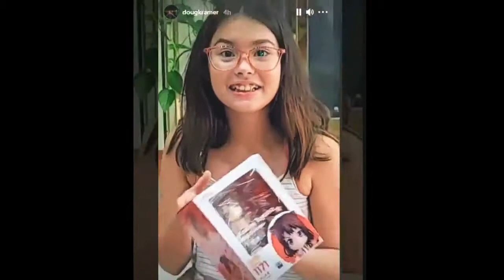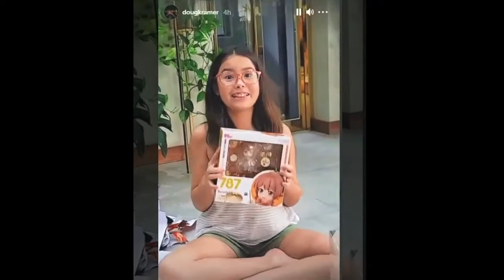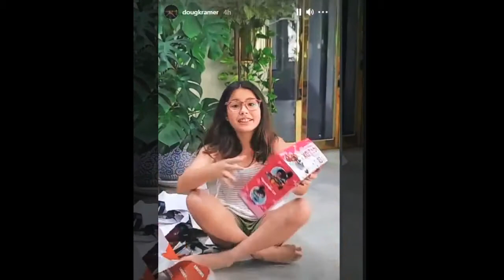KENDRA KRAMER NAG-CELEBRATE NG KANYANG IKA-12TH BIRTHDAY!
Welcome to Showbuzz Pinas mga kaibigan!!!

Keep on watching lang sa aking channel mga ka-showbuzz para lagi kang updated tungkol sa showbiz news and happenings!